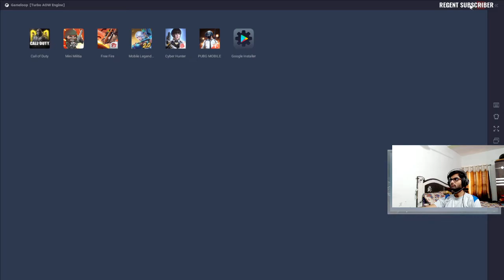vikendi chiken dinner........